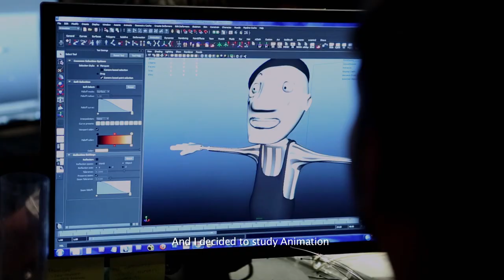New York Film Academy Brazilian Promo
Brazilian students discuss their experience at the New York Film Academy.